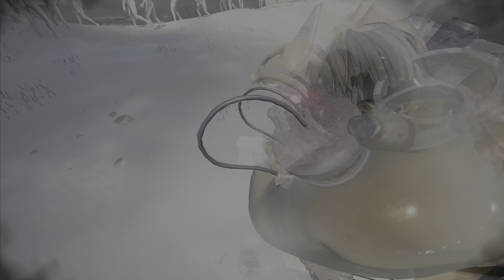AFTER US PS5 Gameplay Part 2 - 4K HDR